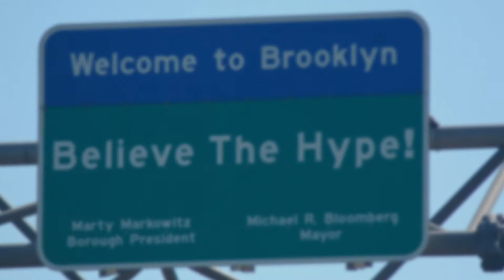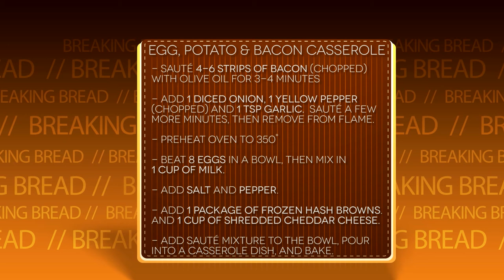NET TV - Breaking Bread - "Little Italy" (06/03/16)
Today, Monsignor Jamie visits Di Palo’s Fine Foods, the long running market that has been family owed and operated since the 1900s. Owner Lou DiPalo shows Monsignor what makes a great cheese while discussing the importance of hard work and family. Back in the kitchen, Michael Russo from the famous Gargiulo’s in Coney Island joins Monsignor Jamie to make a simple and delicious breakfast casserole. They speak about how Gargiulo’s became a staple in Brooklyn due to the hard work of Mr. Russo’s family.

This show is available on Time Warner Cable Channel 97 and Cablevision Channel 30, and Verizon Fios Channel 48 in the New York area.